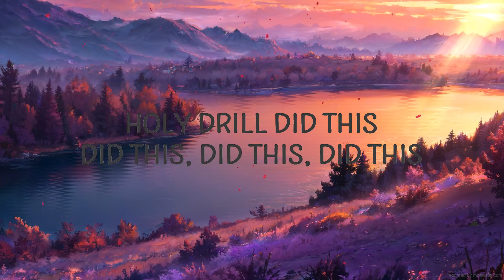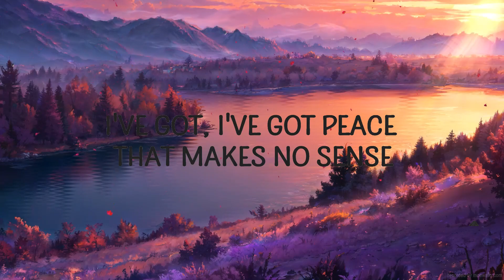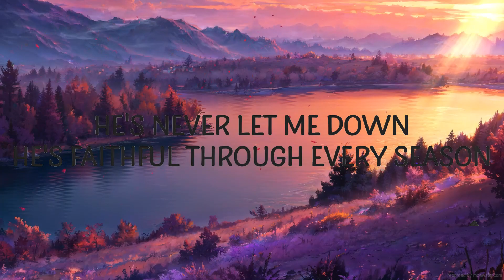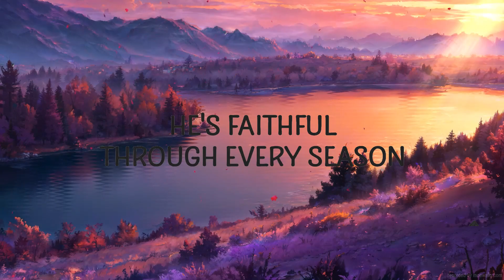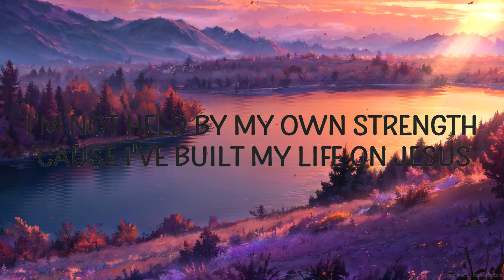Holy Drill - Joy In Chaos (Lyrics) | The World Of Music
Holy Drill - Joy In Chaos
I've still got joy in chaos

(Lyrics):
I've got peace that makes no sense
And I won't be goin' under
I'm not held by my own strength
'Cause I've built my life on Jesus
He's never let me down
He's faithful through every season
So why would He fail now?
He won't

Got, got peace that makes no sense
He won't

Holy drill did this, did this, did this, did this

joy in chaos,holy drill joy in chaos lyrics,
joy in chaos lyrics,joy in chaos holy drill,
joy in chaos holy drill lyrics,
joy in chaos tiktok,holy drill joy in chaos,
He won't

He won't

Lyric video for Joy In Chaos by Holy Drill on Cakes & Eclairs lyrics channel.